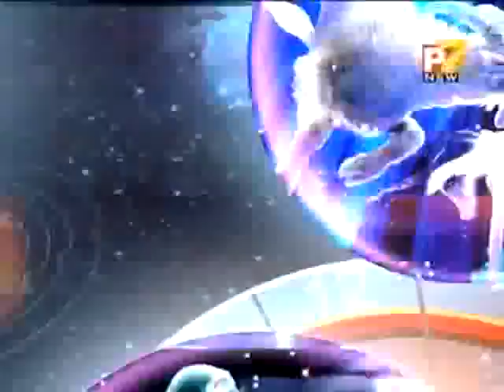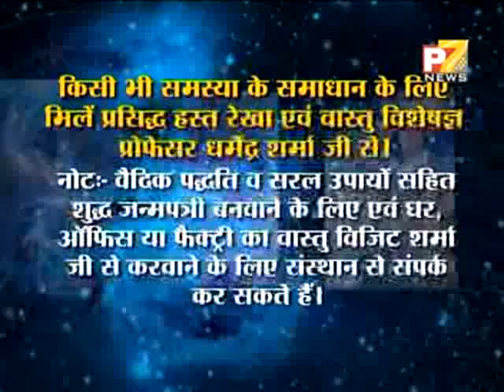KL Vaastu Part 2